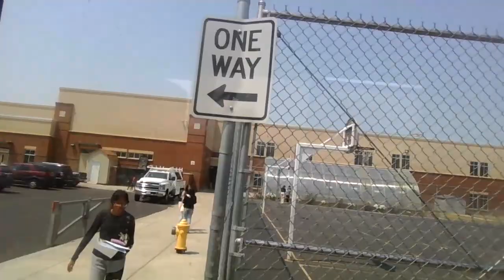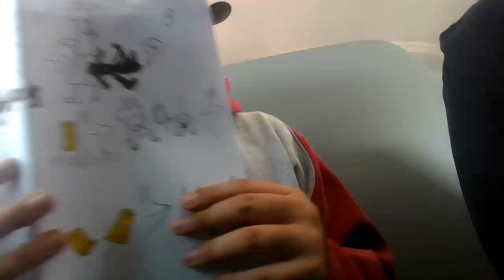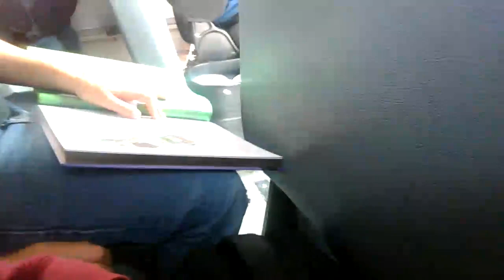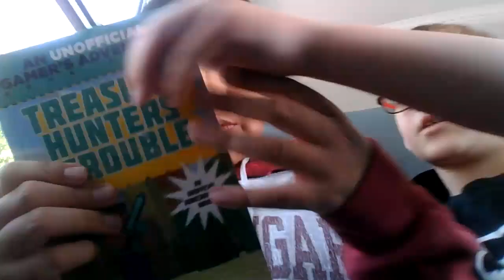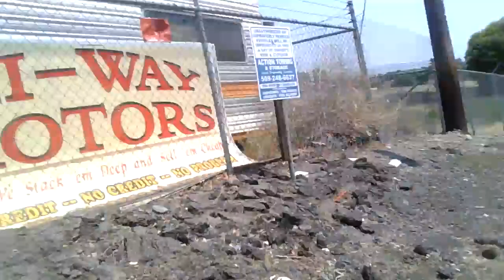The Last Day of School (the magic bee bus part 2)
please do not evade anyone of propriety and happy birthday to @StufferR it's his day everyone forgor